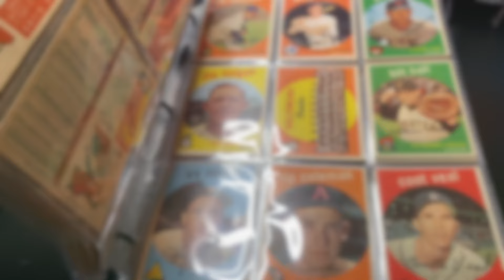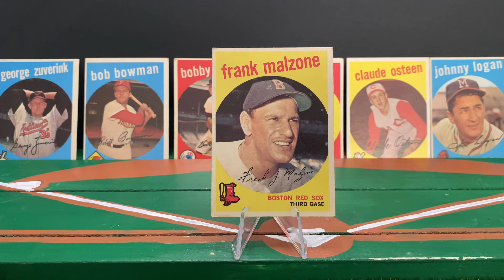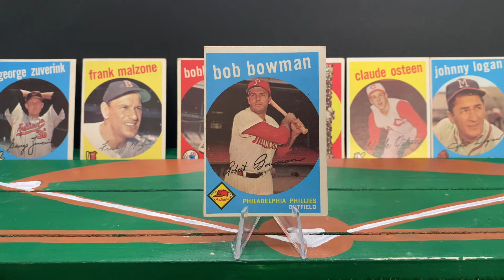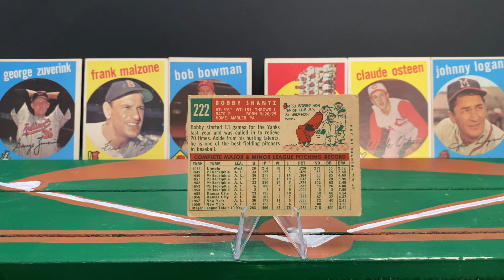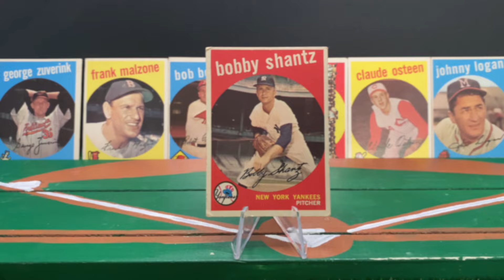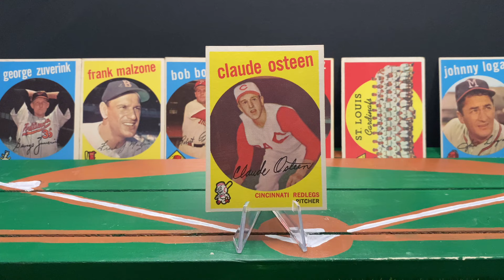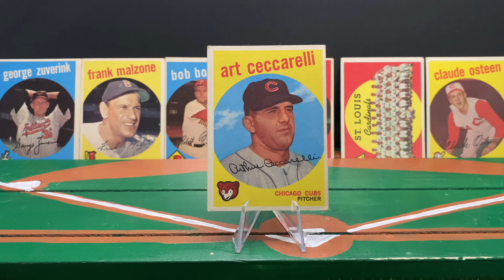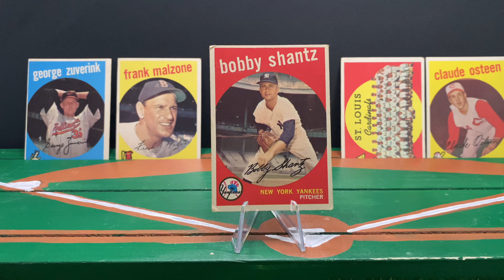'59 Topps Friday Cards 219-227: The Ageless Bobby Shantz, Baseball's Oldest Living Former MVP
We built the iconic 1959 Topps baseball set, and in this series, we’re going through every card to talk about the players, teams and people who made up major league baseball in 1959. Today, we’ll cover cards 219 to 227 in the set. This includes 1952 AL MVP Bobby Shantz, who is the oldest living former MVP winner, Red Sox star 3B Frank Malzone, All-Star pitcher Claude Osteen and 1960 World Series star Hal W. Smith.

Today's episode was written by Abby and Jake T. O'Donnell.

Do you have a story about one of these people, teams or players to share?

Others:
Sources: Wikipedia, Baseball Reference (dot) com, Society for American Baseball Research, The Holland Sentinel (dot) com, Baseball almanac, MLB (dot) com